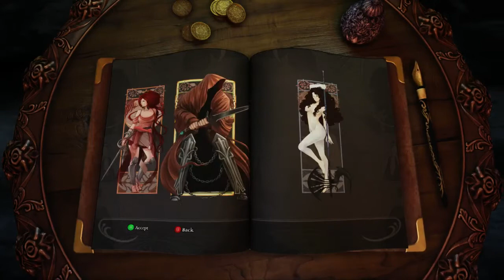Let's Stream Abyss Odyssey - 03: Ultimate Monk